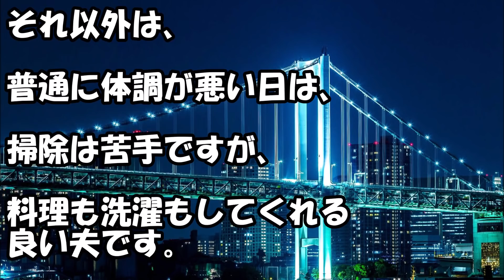夫「たまには姑らしい事させてやれよ」私「いびらせろって事？」夫「そーそーそう言う事ー」→キレた私はすぐに姑の元へ行き…